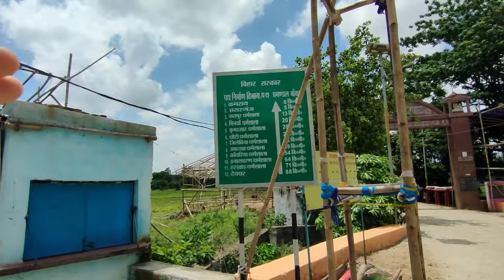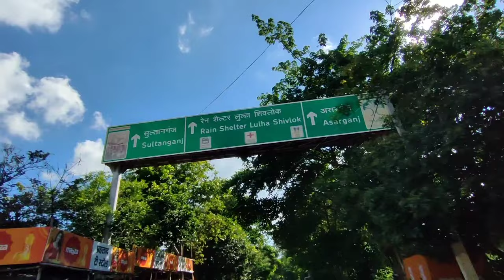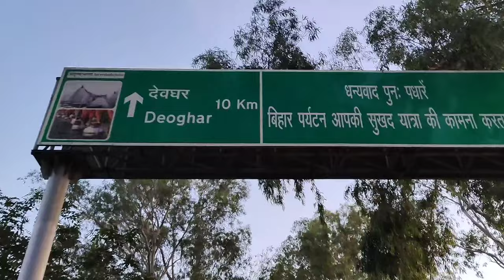श्रावणी मेला 2024 | सुलतानगंज से बाबाधाम 105KM पैदल यात्रा | पैदल कावड़ यात्रा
shravani mela
shravani mela 2024
Sultanganj to babadham 105km paidal yatra
sultanganj to babadham yatra
paidal kawar yatra
babadham paidal kawar yatra
babadham kawar yatra
bolbam paidal yatra
sultanganj se babadham yatra complete tour

Search 🔎:-

kawariya path new update
vedanand vlog
vedanand ka video
bol bam
baidhnathdham yatra
kawar yatra 2024
bol bam yatra 2024
deoghar
sultanganj se babadham kawar yatra 2024
kawad yatra 2024
kawad yatra
kawad
2024 kawad yatra

More Search 🔎:-

श्रावणी मेला 2024
श्रावणी मेला 2024 अपडेट
sawan mela 2024
श्रावणी मेला 2024 कब है
देवघर श्रावणी मेला 2024
deoghar shravani mela 2024
श्रावणी मेला 2024 की तैयारी कुमरसार
श्रावणी मेला 2024 की तैयारी जोर शोर से
श्रावणी मेला 2024 की तैयारी गोढ़ियारी
देवघर में श्रावणी मेला कब से हैं 2024
सुल्तानगंज से बाबाधाम की दूरी
सुल्तानगंज से बाबा धाम पैदल यात्रा
सुल्तानगंज से बाबाधाम सम्पूर्ण काँवर यात्रा 2023
सुल्तानगंज से देवघर पैदल यात्रा क्या हो गया
सुल्तानगंज से देवघर पैदल कांवड़ यात्रा
सुलतानगंज से देवघर पैदल 3 दिन 105 km
सुल्तानगंज से बाबा धाम कांवर यात्रा
सुल्तानगंज से बाबाधाम
सुल्तानगंज से देवघर
सुल्तानगंज से देवघर कांवर यात्रा
sultanganj !!
सुल्तानगंज से देवघर पैदल यात्रा 105 km कांवर यात्रा
सुल्तानगंज से बाबा धाम के
पैदल कावड़ यात्रा
कावड़ यात्रा कब से शुरू होगी?
हरिद्वार कांवड़ यात्रा
हरिद्वार कावड़ यात्रा होगी या नहीं
कांवड़ यात्रा क्यों की जाती है?
कांवड़ यात्रा 2024 यात्रा की सम्पूर्ण जानकारी
कांवड़ यात्रा 2024
कावड़ कब है?
कावड़ का जल कब का है?
कावड़ मेला 2024
सावन शिवरात्रि 2024
कावड़ मेला
सावन कब है
कांवड़िये
कांवड़ मेला
कांवड़ 2024
सावन माह 2024
2024 सावन मेला
हरिद्वार सावन मेला
हरिद्वार सावन मेला 2024